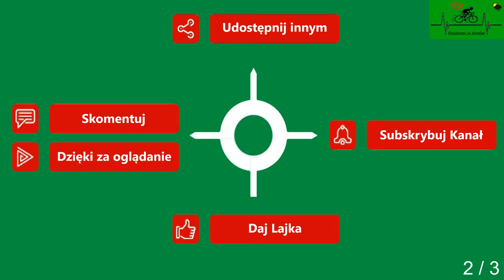Kiełpino Grąd Starnin cz. 2 droga powiatowa wiosna